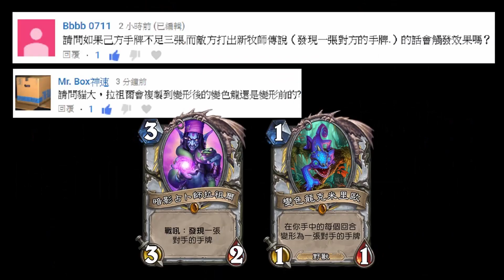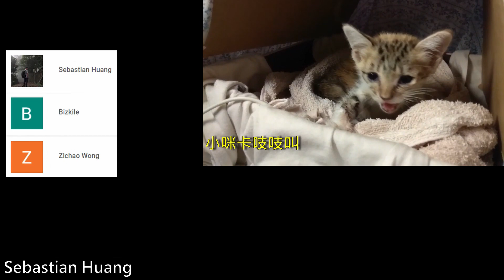《爐石驗證》拉祖爾會發現變形後的變色龍還是變形前？－反派大進擊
暗影占卜師拉祖爾
Madame Lazul
戰吼：發現 一張對手的手牌
Battlecry: Discover a copy of a card in your opponent's hand.

變色龍克米里歐
Chameleos
在你手中的每個回合，變形為一張對手的手牌
Each turn this is in your hand, transform it into a card your opponent is holding.

隱獵團破壞者
Unseen Saboteur
戰吼：對手隨機施放一個手中的法術(隨機選擇目標)
Battlecry: Your opponent casts a random spell from their hand (targets chosen randomly).

禁咒儀式
Forbidden Ritual
花費所有法力。召喚數量等同花費的1/1觸手
Spend all your Mana. Summon that many 1/1 Tentacles.

鮮血綻放
Bloodbloom
本回合你的下一個法術會消耗生命值而非法力
The next spell you cast this turn costs Health instead of Mana.